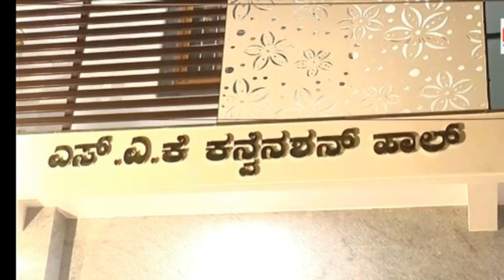RAICHUR ME KOHRA !!